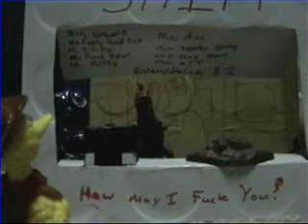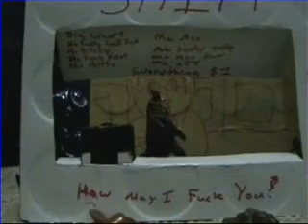Basement Studios - A moment in life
A you dinosaur named Carl has a documentary of a typical day in his abnormal life.